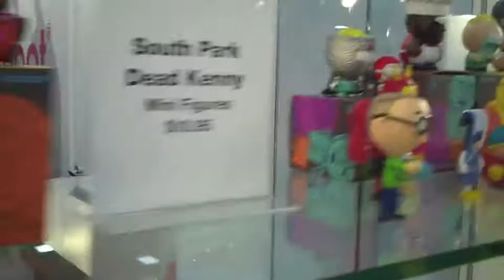South Park, Street Fighter- Kidrobot Booth @ San Diego Comic Con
Check out the new South Park figures here at the Kidrobot Booth @ SDCC